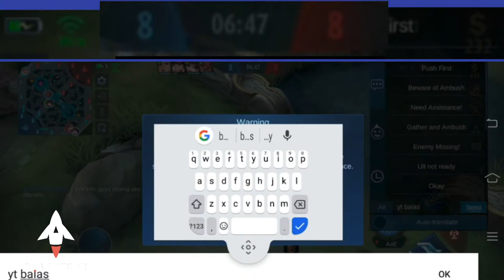DITO SIM TEST MOBILE LEGENDS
Location: Tisa Cebu City
Device: Vivo Y11 Android 9